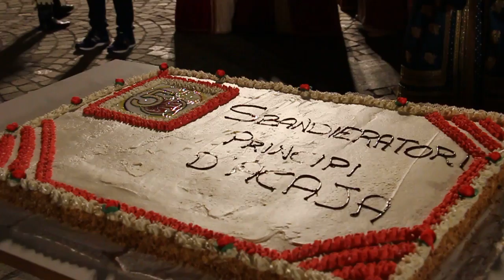Sbandieratori 50 anni - 3